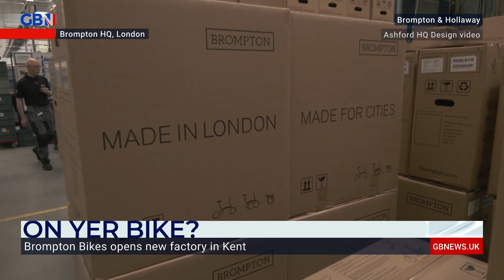Ellie Costello speaks to the CEO of Brompton Bicycle who have opened a new factory in Kent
'Investment and rethinking of cities is coming. It's a pretty exciting time for us'

Ellie Costello speaks to Will Butler-Adams, CEO of Brompton Bicycle who have opened a new factory in Kent.